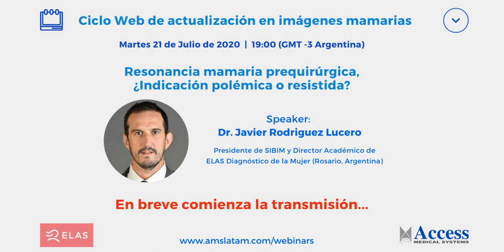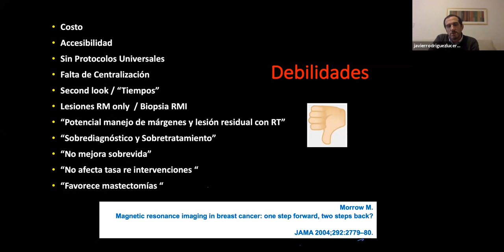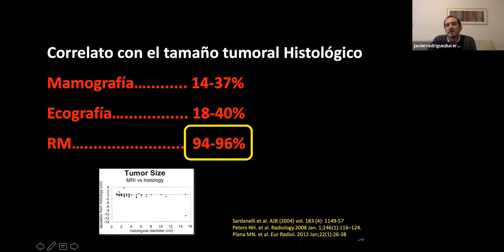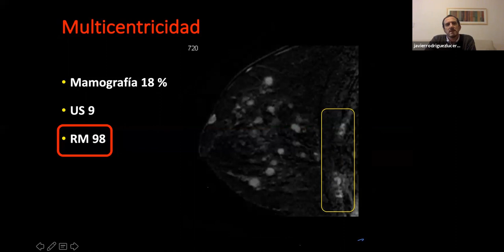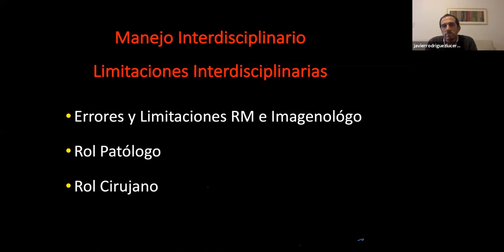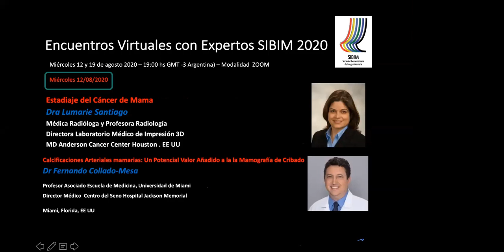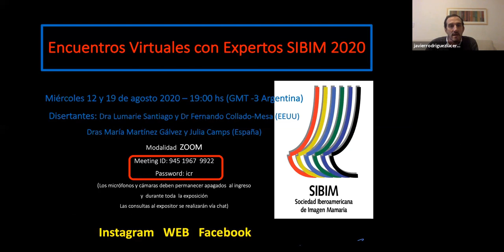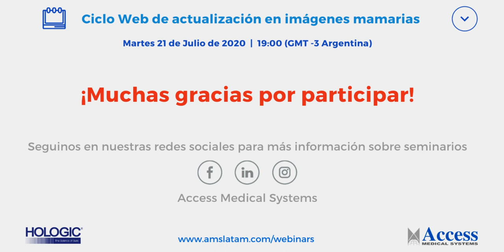Resonancia mamaria prequirúrgica, ¿Indicación polémica o resistida?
Speaker: Dr. Javier Rodriguez Lucero, Presidente de SIBIM
y Director Académico de ELAS Diagnóstico de la Mujer (Rosario, Argentina)